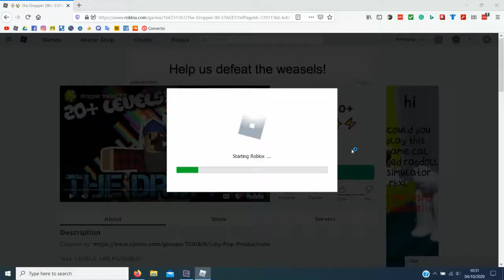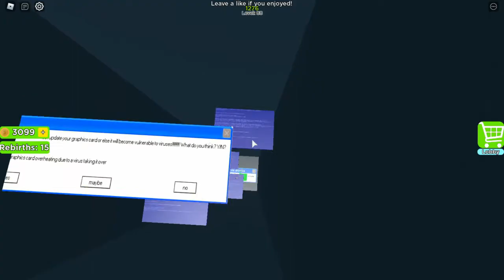The Dropper Roblox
This is a game in Roblox where you drop down a series of holes containing obstacles and you dodge them.